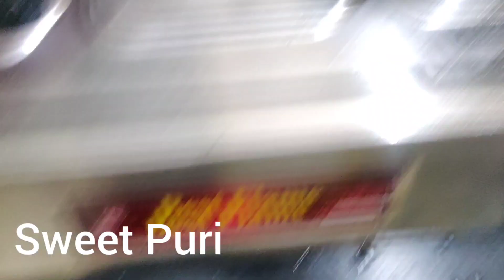Sweet Puri|| Snacks Recipe|| Must try|| Recipe in Tamil|| Subscribe